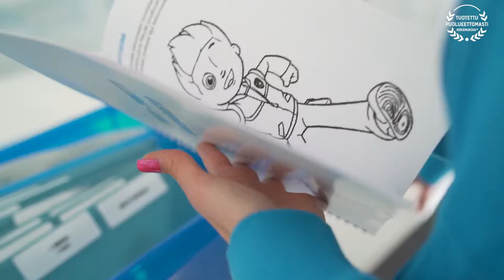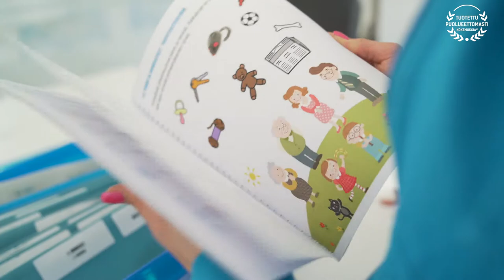Lea Partasen ja Laura Ansamaan kokemuksia Coronariasta työpaikkana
"Puheterapeutin työ on mielestäni arvokasta ja merkityksellistä. Se tunne, kun tietää sydämessään, että on voinut auttaa jotakuta kommunikoimaan ja pärjäämään arjessa paremmin, on hieno. Se on tämän työn anti." Lue lisää